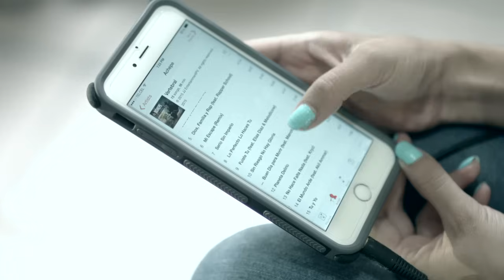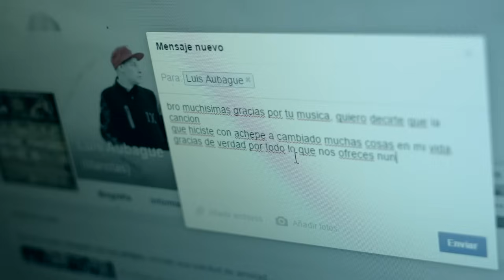ACHEPE ft MANOTAS "buen dia para morir" VIDEO OFICIAL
TEMA EXTRAIDO DEL MAS RECIENTE MATERIAL DISCOGRAFICO DE ACHEPE "VERTEBRAL" EN COLABORACION CON MANOTAS, AMBOS FORMAN PARTE DEL SELLO INTERNACIONAL "JJ ENTERTAINMENT LA FAMILIA" DISFRUTENLO Y COMPARTAN
BEAT REALIZADO POR SLIDER BEATS
BAJO LA PRODUCCION DE JJ ENTERTAINMENT PARA EL OJO PRODIGO FILMS
EN LA CAMARA EL EXCELENTISIMO MUGOH CASILLAS
GRABADO EN GUADALAJARA JALISCO MEXICO.
EL BEAT CORRE A CARGO DEL MAXIMO Y RESPETABLE GRAN BEATMAKER REVELACION DE AÑO
S   L   I   D   E   R         B   E  A   T   S

PARA DESCARGAR, O ESCUCHAR TOTALMENTE GRATIS EN TU CELULAR, DALE CLICK AQUI

ACHEPE
VERTEBRAL
2014
JJ ENTERTAINMENT.